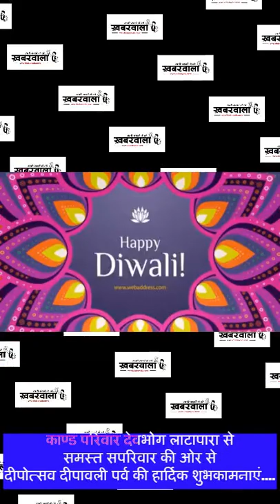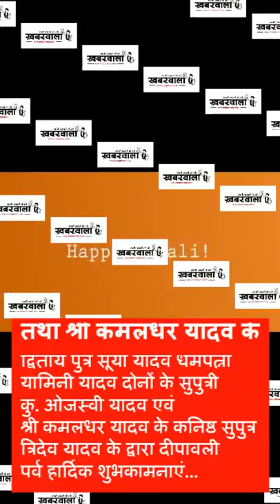KAND FAMILY WISHESH HAPPY DIWALI